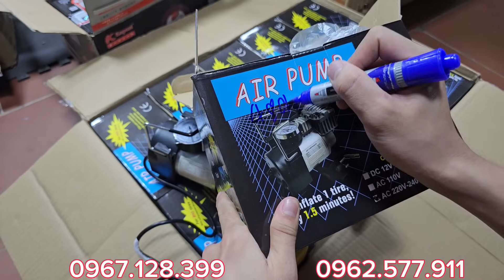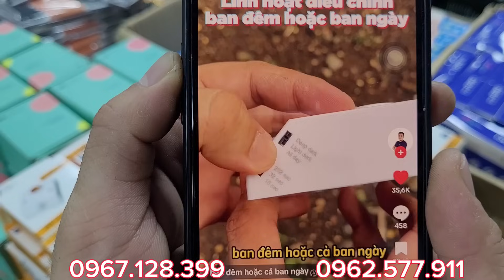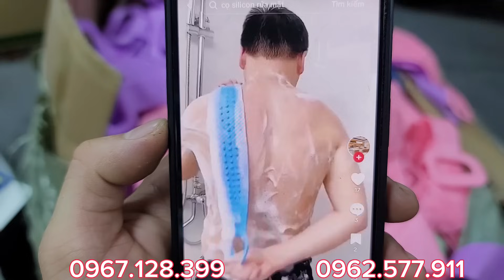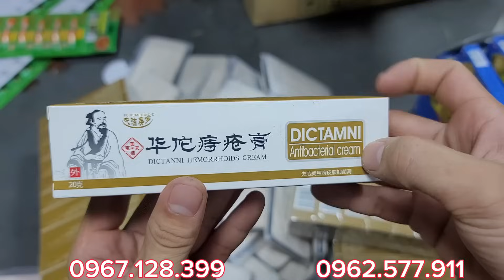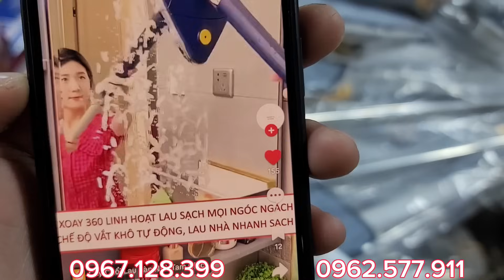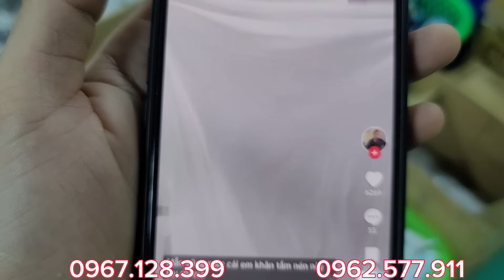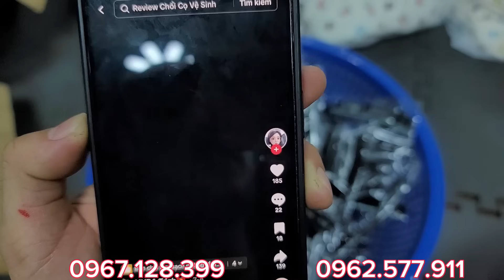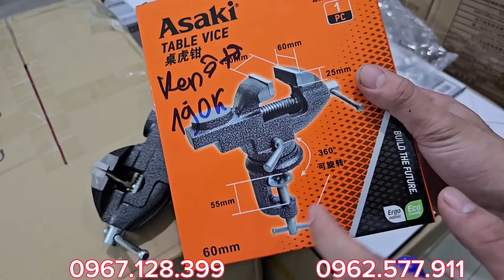GIÁ QUÁ TỐT, đá cắt 6k, xịt nhớt 40k, máy hơi mini, 0967.128.399, tẩy lồng giặt 20k